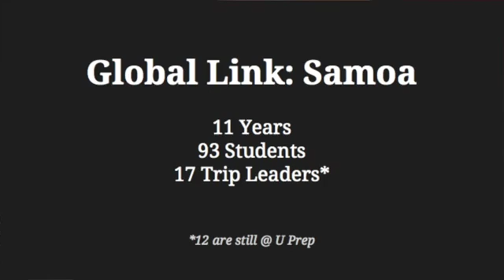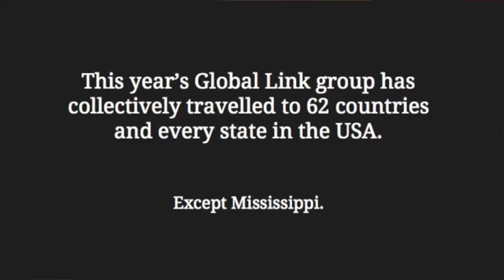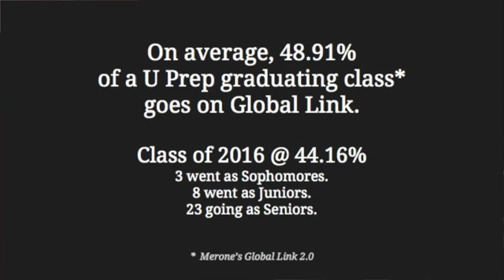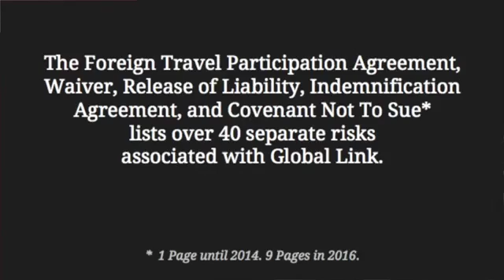Brian Gonzalez -- Future of Global Programs?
Speaker: Brian Gonzalez
Title: Future of Global Programs at U Prep
Date: March 5th, 2016
U Prep Founder's Day Series